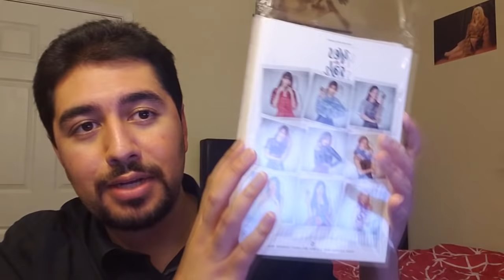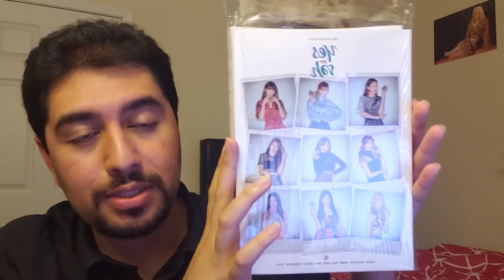TWICE (트와이스) - "What is Love?" & "Summer Nights" Full EP Album Reaction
Yo guys Bacardi back continuing my TWICE album series and this time I'm reacting to the "What is Love"/"Summer Nights" EP's. Next up is the final album left for me, "Yes or Yes."